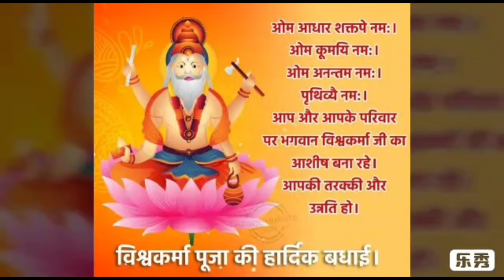Vishwakarma puja status- विश्वकर्मा पूजा - Vishwakarma 2022 status- - Vishwakarma puja